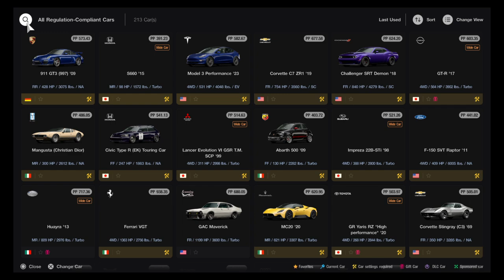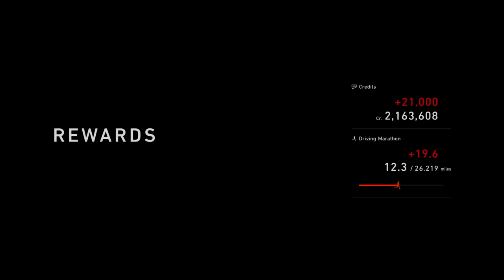Gran Turismo 7 - Nissan GT-R Nismo GT3